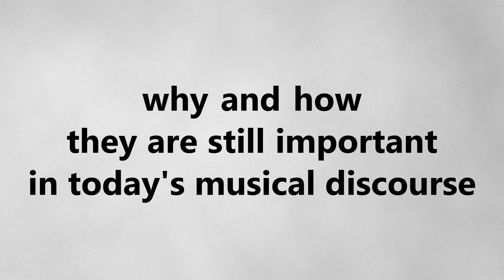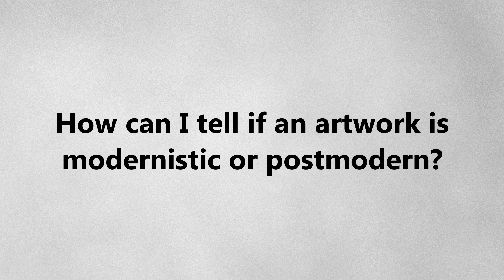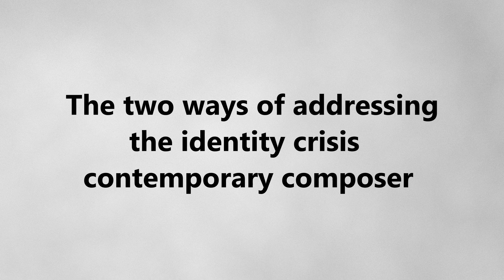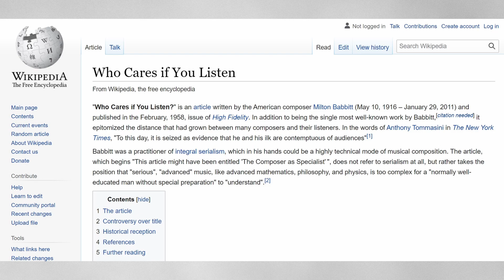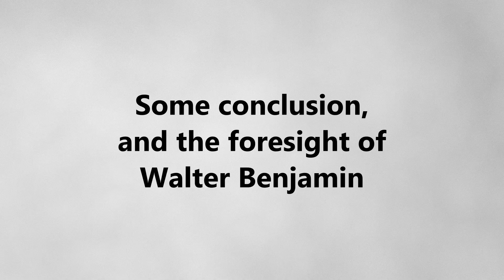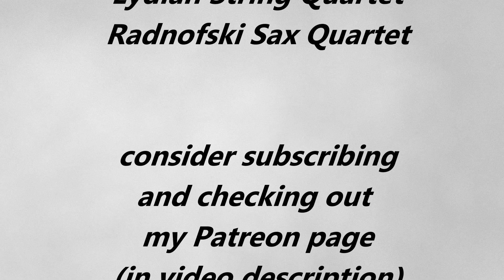Modernism and Postmodernism in music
In this video I go over the two general categories of Modernism and Postmodernism in music: how they influenced musical thought in the past and how they are still important concepts to understand some of the motivations that push composers to make music. Though these are fairly abstract ideas they are useful intellectual tools to make sense of what is at play in today's contemporary music.

This is by no means an exhaustive explanation of the two philosophies but rather a general discussion that I think can elucidate some.